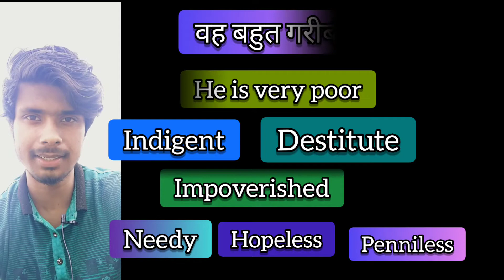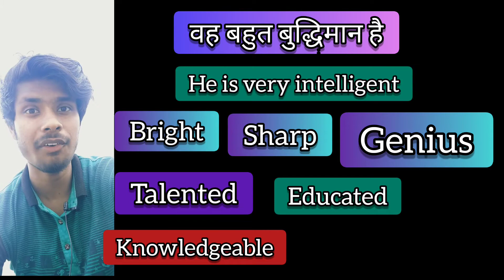English Speaking Practice 🔥 Very Intelligent, Beautiful, Very Funny, Very Happy कहने के नए तरीके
Hello Students 😘
English Gyaan By Naveen Welcomes You ♥️

0:00 Different Ways to Say Very Funny,
0:20 Different Ways to Say Very Poor,
0:38 Different Ways to Say Very Rich,
0:57 Different Ways to Say Very Intelligent,
1:17 Different Ways to Say Very beautiful,
1:38 Different Ways to Say Very Happy

💐 इन जगहों पर मत करना Articles ( A An The) के उपयोग। Omission of Articles in English Grammar

English Gyaan By Naveen